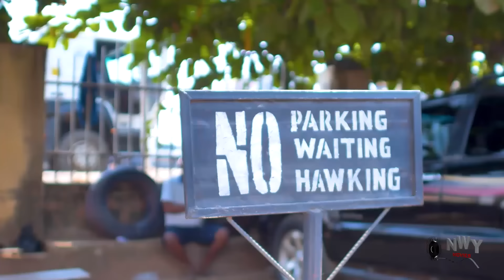LATEST New Released Today 26TH APRIL EBUBE OBIO & MIKE GODSON- DON'T LEAVE ME "Best Nollywood 2024